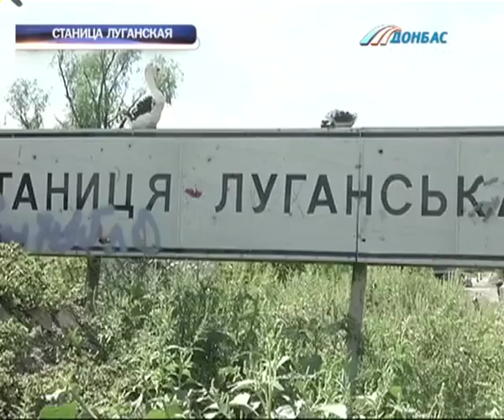С начала недели в Станице Луганской сгорели 7 частных домов